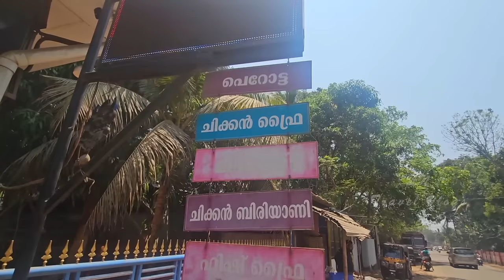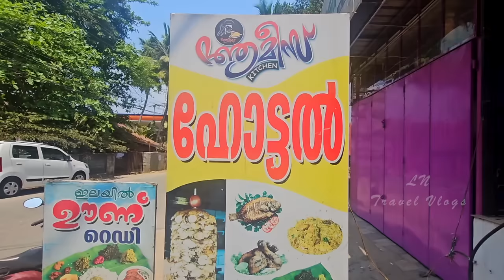ആമീസ് കിച്ചണിലെ സ്വാദേറും നാടൻ ഊണ് മീൻ തല കറി കൊഞ്ചു FRY കണവ FRY